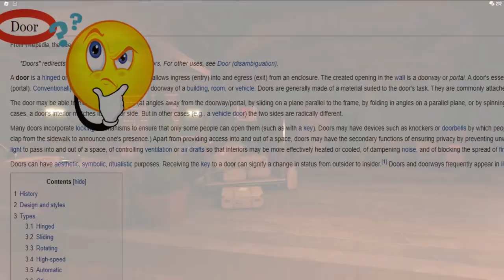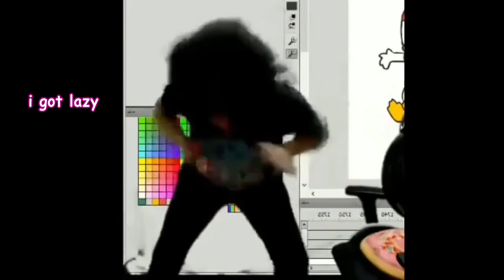Roblox Doors with friends :D